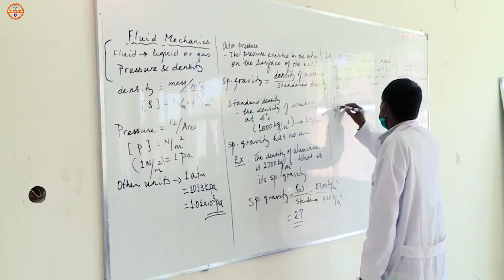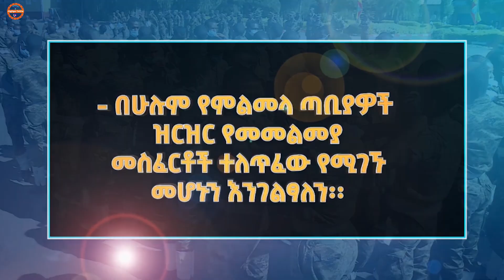Amisom oo la wareegtay Amaanka Farmaajo iyo Rooble oo ciidamo lakala dhex dhigay